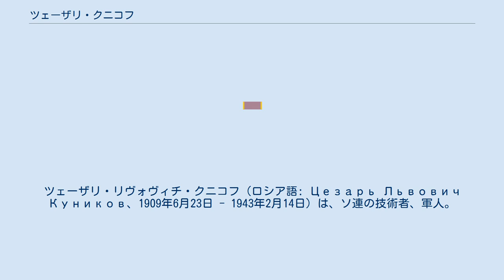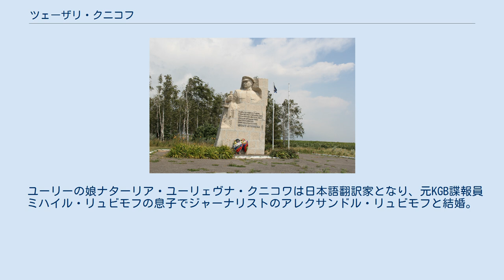ツェーザリ・クニコフ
アレクサンドル・ネフスキー勲章受章者_(ソビエト連邦)
ツェーザリ・リヴォヴィチ・クニコフ（ロシア語: Цезарь Львович Куников、1909年6月23日 - 1943年2月14日）は、ソ連の技術者、軍人。
ソ連邦英雄。
 ロストフ・ナ・ドヌにてユダヤ人機械技師レフ・モイセーエヴィチ・クニコフと元看護士のタチアナ・アブラモウナの子として生まれる。
父はハリコフアレクサンドル3世名称実践工科学院（現ハリコフ工科大学）出身でジーメンス・シュッケルト社のハルキウ支社にて整備士として働いていたため、幼少期より各地へ引っ越しを繰り返した。
 1918年5月、赤軍の退却に伴いスタヴロポリ地方エセントゥキに移住、北コーカサス赤軍司令部の給仕を経て靴職人として働く。
翌年ロストフ・ナ・ドヌに戻り、1920年にコーカサス戦線政治部のスタジオに生徒として入り、宣伝芸術製作を手伝っていたとされる。
同年バクーに移住し、タイプライター修理工として働く傍ら学校に通い、その後勉強に専念。
1924年、父に連れられペルシアを経てマキイフカの製鉄所で組立工、旋盤工として働くようになる（工場の化学研究所助手だったとも）。
1925年春、コムソモールに入団。
その年の末には家族ともにモスクワへ渡り、ソユーズ鉛筆工場に就職。
最初は製図、彫刻を経て生産主任になる。
話術に長けていたため、コムソモール細胞の秘書官と生産会議議長に推薦される。
しかしそこで行われる労働者の福利厚生や安全性、技術などの話題について行けず、知識不足を痛感する。
 1928年、レニングラードのフルンゼ名称海軍兵学校（現サンクトペテルブルク海軍兵学校）に入学するも病気で退学。
長期入院を余儀なくされる。
回復後、海軍の予備整備兵となる。
 1930年末、モスクワに戻りブレーキ工場で勤務。
旋盤工を経て工場のコムソモール委員会の秘書官に選出される。
翌年秋、バウマン名称モスクワ機械技術学校（現バウマン記念モスクワ国立工科大学）に入学。
この事から半年後にモスクワ・コムソモールにて防衛産業部門主任となったため、一旦休学。
1935年、同学校夜間部及びブフノフ名称技術学校を卒業し、技術生産主任技術者および機械技師の資格を得る。
モスクワの研磨工場に就職し、3年後には工場の技術主任となった。
また、ソ連機械工学人民委員部（Народный комиссариат машиностроения СССР）やソ連重工業人民委員部の技術部長、機械工学中央監督官などの要職に登用され、全国紙「技術」（Машиностроение）にも執行編集者として参加した。
これらの功績から、優秀技師記念章を授与される。
のち、1942年に従軍記者からのインタビューでこう答えている。
 私は短期間の間にさまざまな専門技術を得てきました。
最初は鍛冶屋見習、芸術家になりたいと思う事もありました。
旋盤工、管理職。
技術者として学校を出た後、責任ある立場となり、そして新聞。
私は、自分自身をジャーナリストだと自負しています。
 故郷ロストフ・ナ・ドヌにある胸像 大祖国戦争が勃発すると、赤軍へ志願。
1941年9月、海軍に転属し第18軍隷下の水上障壁部隊分隊長を経て第14水防アゾフ分遣隊（のち第13警備艇隊に改編）指揮官となりタガンログ、マリウポリで戦闘を展開。
のち海軍機動歩兵大隊長となりテムリュク、ケルチ防衛線に参加し、1942年7月黒海軍集団隷下第305独立大隊長となる。
 1943年2月3日深夜から4日未明、コーサカス戦線の一環としてドイツ軍のA軍集団からノヴォロシースクを奪還すべく部下275人とともに同郊外ムィスハコ岬の「マーラヤ・ゼムリャ」と呼ばれる地点に上陸。
以降、航空部隊による支援を受けつつ戦闘を展開。
 2月12日、地雷の爆発に巻き込まれて瀕死の重傷を負い、2日後に死去。
ゲレンジークの共同墓地に埋葬された（戦後ノヴォロシースク市内の英雄広場に改葬された）。
4月17日、ソ連邦英雄追贈。
 当時、ブレジネフがザカフカス方面の政治指導部次長として従軍していた事から、のちに「黒海の隼」「マーラヤ・ゼムリャ」等クニコフの戦いを描いた軍歌が登場した。
 妻ナターリア・ヴァシーリェヴナ・ク...